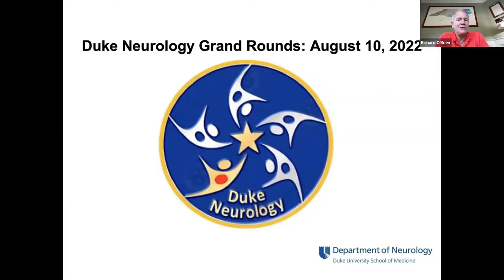Duke Neurology Grand Rounds: August 10, 2022: Leonard White, PhD - Visible Human Neuroanatomy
In this special Grand Rounds lecture, Leonard White, PhD, delivers a tour of the human brain and central nervous system with the lecture, "Visible Human Neuroanatomy: A Guided Tour with Selected Cadaveric Specimens.”